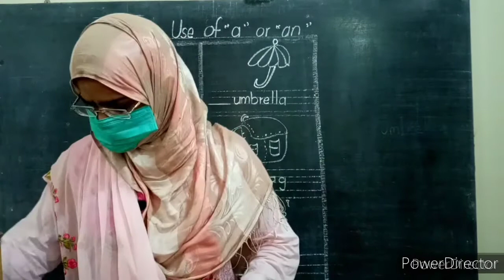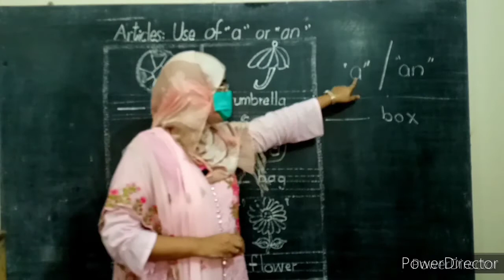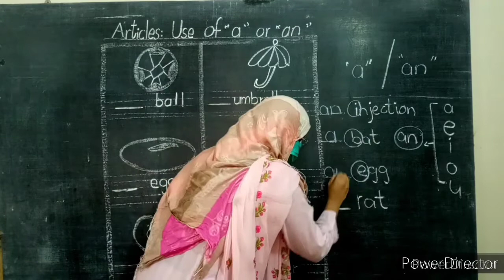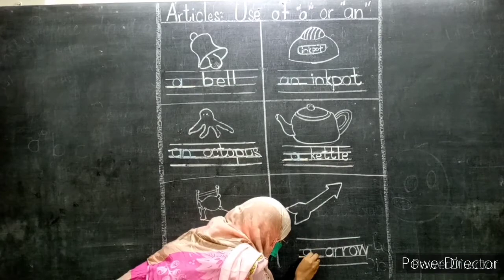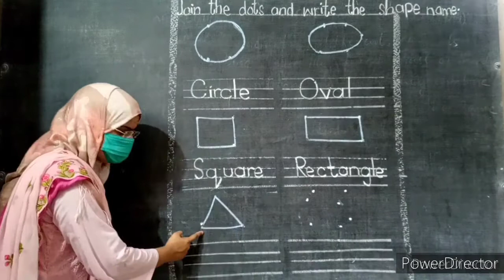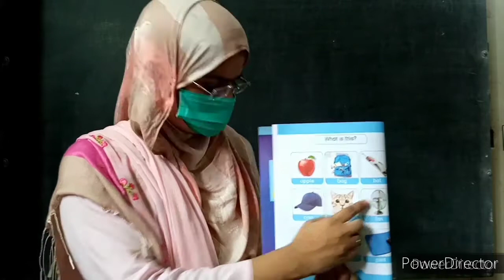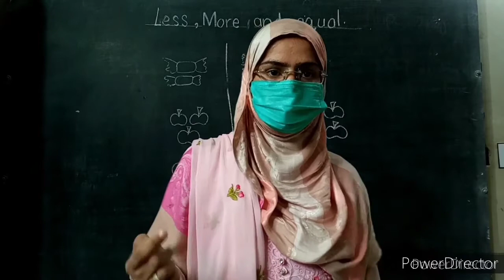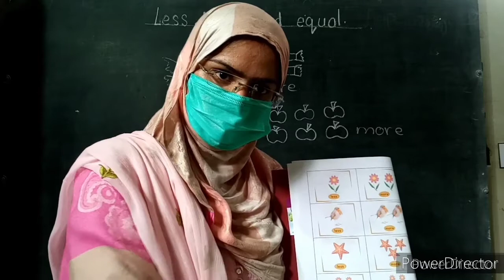Class Prep - II - 13th Working - Assignments for Copy # 03 - HSS